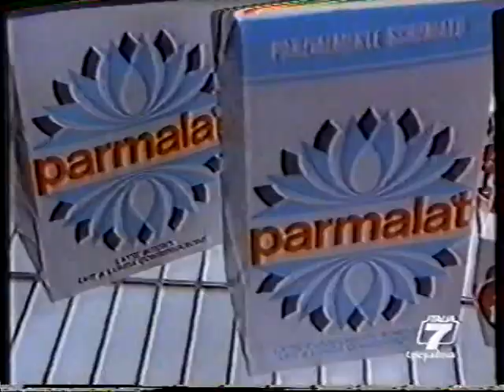Pubblicità TV - Italia 7 1992